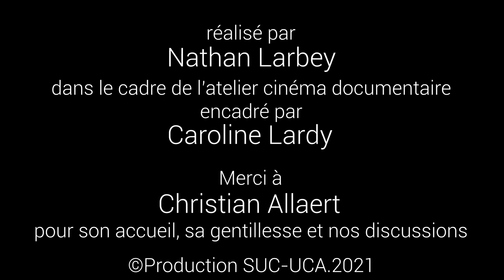Semper Festina Lente de Nathan Larbey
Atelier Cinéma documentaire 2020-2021